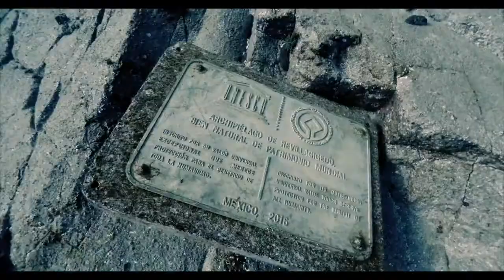Archipiélago de Revillagigedo, México (Nautilus Under Sea)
SUMÉRGETE DONDE IMAGINES

UN NUEVO CONCEPTO EN VIAJES DE BUCEO

Viajes de buceo por todo el mundo

ARCHIPIÉLAGO DE REVILLAGIGEDO. CRUCERO CON EL “NAUTILUS UNDER SEA”

EL REINO DE LOS SEÑORES DEL MAR

El archipiélago de Revillagigedo, Patrimonio Mundial Natural de la Humanidad de la UNESCO, posee cuatro islas deshabitadas: Socorro, Clarión, San Benedicto y Roca Partida. Se considera uno de los mejores buceos del planeta, solo comparable a Galápagos o isla del Coco, por los encuentros con grandes especies marinas: tiburones martillo, puntas blancas, puntas plateadas, galapagueños, tigres, sedosos, mantas gigantes, delfines, etc. Un crucero con el “Nautilus Under Sea”, un barco lleno de carácter e historia de la prestigiosa flota Nautilus Liveaboard.

Encuentra aquí tu viaje de buceo al archipiélago de Revillagigedo, con el “Nautilus Under Sea” y Aspasia Dive: